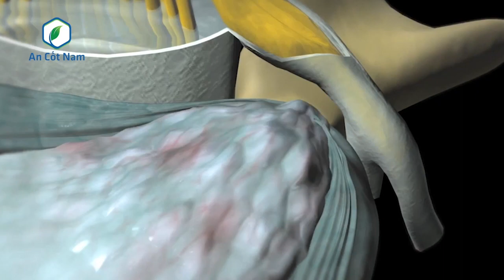THOÁT VỊ ĐĨA ĐỆM CÓ GÂY YẾU SINH LÝ KHÔNG?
Tình dục là một phần thiết yếu của cuộc sống đối với bất kì ai. Tuy nhiên, với nhiều bệnh nhân xương khớp, đặc biệt là bệnh nhân thoát vị đĩa đệm có đến hơn 1 nửa gặp phải các vấn đề về sinh lý. Trên các diễn đàn chữa bệnh xương khớp, câu hỏi Thoát vị đĩa đệm có gây yếu sinh lý không, có ảnh hưởng đến chức năng tình dục không nhận được sự quan tâm sôi nổi của bệnh nhân. Vậy, thực chất Thoát vị đĩa đệm có phải là nguyên nhân dẫn đến sự suy giảm chức năng tình dục hay không và biện pháp nào để cải thiện chuyện phòng the tốt nhất cho bệnh nhân thoát vị đĩa đệm. Cùng lắng nghe những phân tích chuyên sâu nhất từ chuyên gia của chúng tôi.
Bạn đang theo dõi video Chia sẻ hữu ích An cốt Nam - kênh thông tin sức khỏe toàn diện và thiết thực nhất cho mỗi gia đình.
Ngoài ra, những vấn đề được đông đảo bà con quan tâm:
***Lưu ý: tác dụng của thuốc, phương pháp điều trị có thể thay đổi tùy theo tình trạng thể chất người bệnh.
▪️ PHÒNG CHẨN TRỊ Y HỌC CỔ TRUYỀN TÂM MINH ĐƯỜNG
Địa chỉ Hà Nội: 138 Khương Đình – Thanh Xuân – Hà Nội Giấy phép hoạt động: 595/SYT-GPHĐ
▪️ PHÒNG CHẨN TRỊ Y HỌC CỔ TRUYỀN AN DƯỢC Sài Gòn: 325/19 đường Bạch Đằng, phường 15, quận Bình Thạnh, TP. Hồ Chí Minh